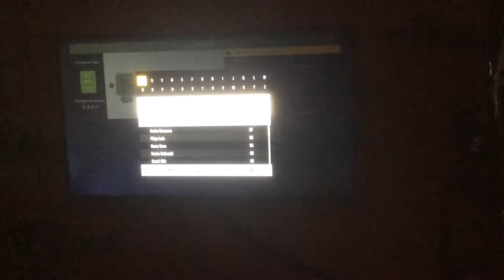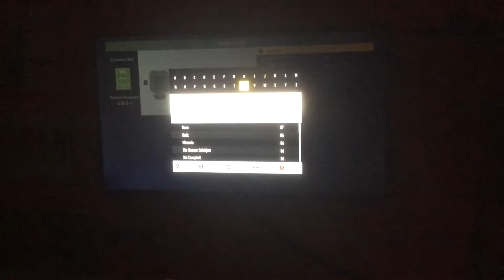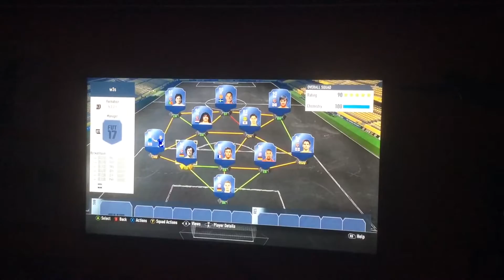Concept Squad Of Awesomness #1